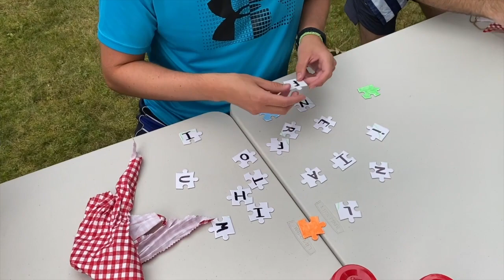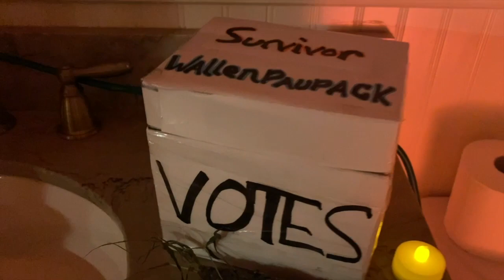Survivor Wallenpaupack E6: Ridin' the Wave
With only 5 castaways remaining, alliances are forced to  turn against each other.